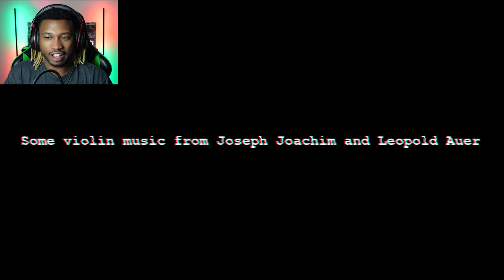3 Scary Games To Play On Halloween...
In this Halloween special of 3 scary games, we find ourselves looping through the halls of a home that isn't quite our own... At least not yet anyway. We then decide to investigate some screaming from a convenience store only to be met with a terrible fate. Finally we run through another loop with some unsettling creatures following close behind. This is indeed a terrifying 3 scary games...

0:00 - Intro
1:27 - Abode
13:34 - Doppelganger
23:56 - The lost fear
36:16 - Outro